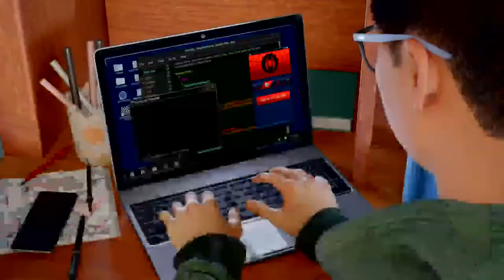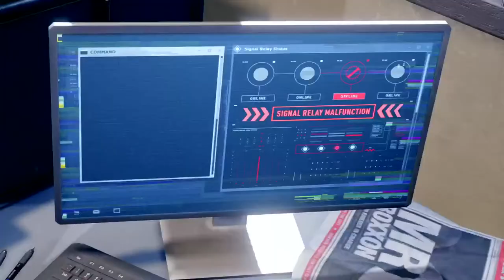Tony spears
Im spiderman b#%;: